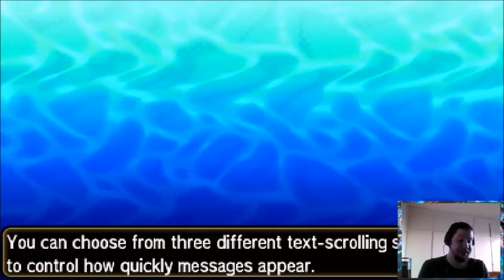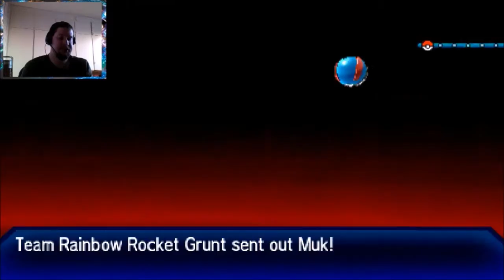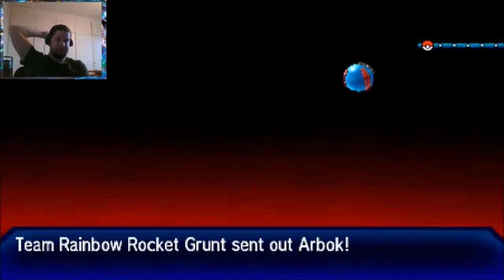RAINBOW ROCKET EPISODE Ultra Sun and Moon with Skyrander